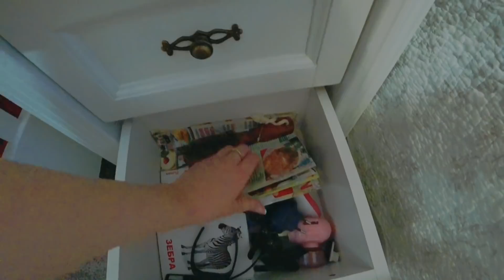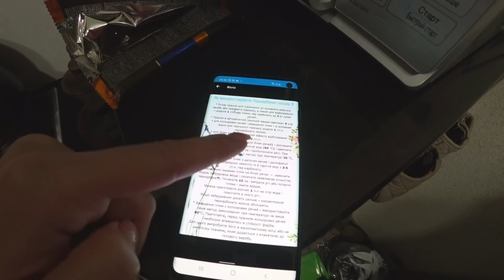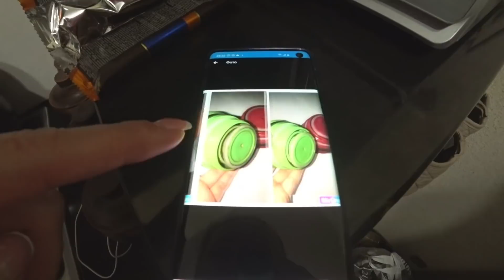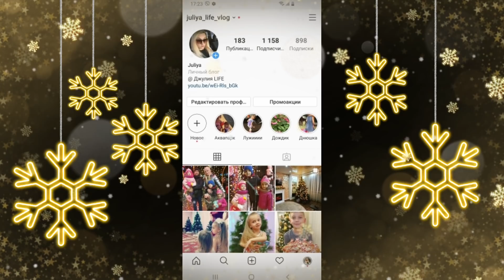ВЛОГ: УБОРКА после праздников / стираю ковралин / МОТИВАЦИЯ НА УБОРКУ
Уборка после праздриков, мотивация на уборку,  стираю ковралин